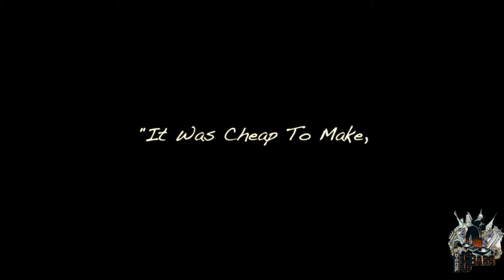Keith Shocklee On The Progession Of Hip Hop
Are You An Aspiring Artist? Develop Your Talent With Hip Hop 16 Bars! We Are Looking For Potential Superstars To Bring To The Next Level! Hip Hop '16 Bars' Wants You! Are You Hip Hop's Next Big Superstar?